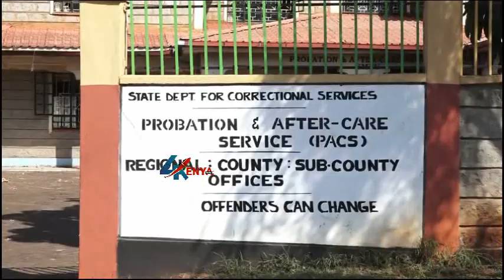EMBU GOVERNOR'S COUNTY OFFICERS BURNT BY ANGRY GEN Z